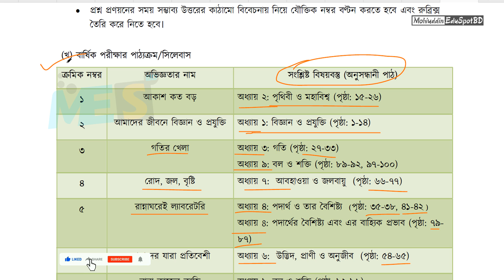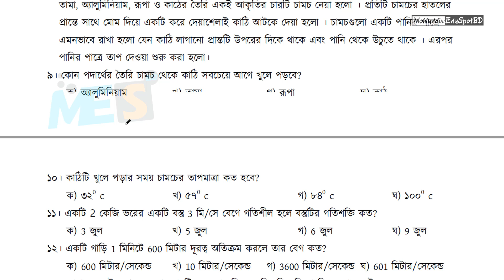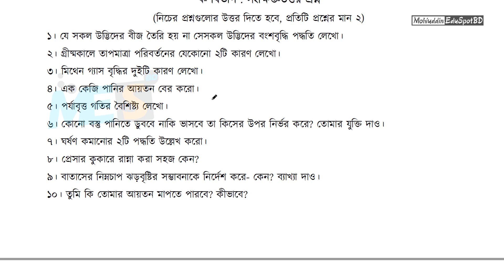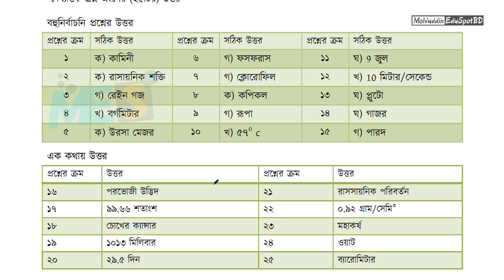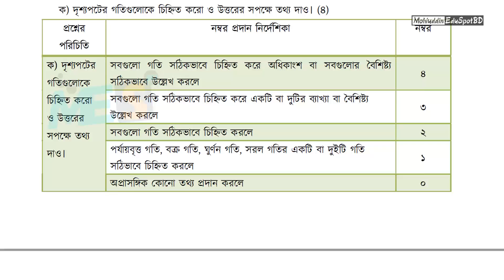৬ষ্ঠ শ্রেণি বিজ্ঞানের নমুনা প্রশ্ন । বার্ষিক সামষ্টিক মূল্যায়ন পরীক্ষা - ২০২৪ । MESBD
Class 6 Annual Examination Model Question l Sciencel বিজ্ঞান l ৬ষ্ঠ শ্রেণির বিজ্ঞানের নমুনা প্রশ্ন ।
৬ষ্ঠ থেমে ৯ম শ্রেণির শিখনকালীন  মূল্যায়ন ও বার্ষিক পরীক্ষা পরিচালনার নির্দেশনা প্রদান করেছে জাতীয় শিক্ষাক্রম ও পাঠ্যপুস্তক বোর্ড ।